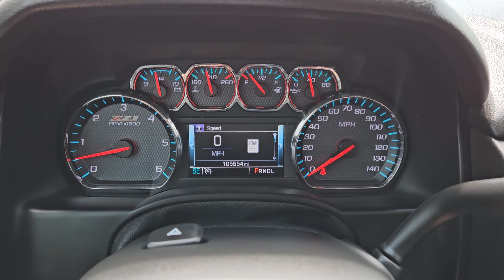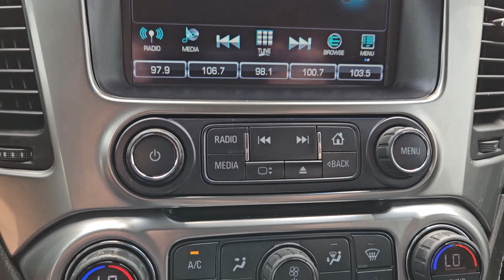2019 Chevrolet Tahoe LT TX Bastrup, Camp Swift, Cedar Creek, Utley, Webberville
Pre-Owned 2019 Chevrolet Tahoe LT available at Covert Chevrolet Buick GMC located in 702 Texas 71, Bastrop, TX, 78602. Servicing the Bastrup, Camp Swift, Cedar Creek, Utley, Webberville area.

You will be amazed by this   2019  Chevrolet Tahoe.  The Tahoe is the full-size SUV that ticks all the boxes. Safe, stylish, comfortable, loaded with technology, powerful, and ready to handle any challenge, it inspires confidence at every turn.  These are just some of the great options this vehicle comes with: Apple Carplay®/Android Auto®, Pre-Collision System, Panoramic Roof, Lane Departure Warning, Sun/Moonroof, Navigation System, Keyless Entry, Back-Up Camera, Fog Lamps, Premium Sound System. Powerful workhorse meets comfortable cruiser in the Tahoe. Treat yourself to a road test.